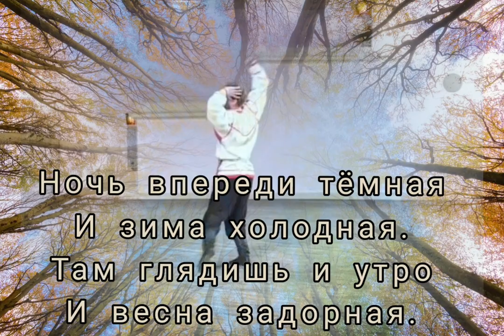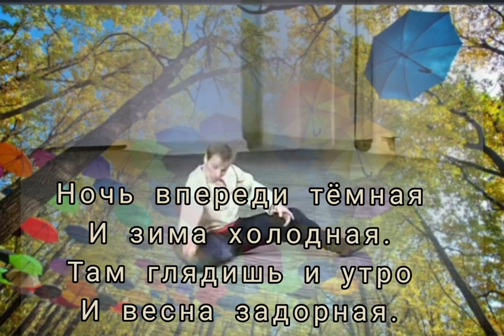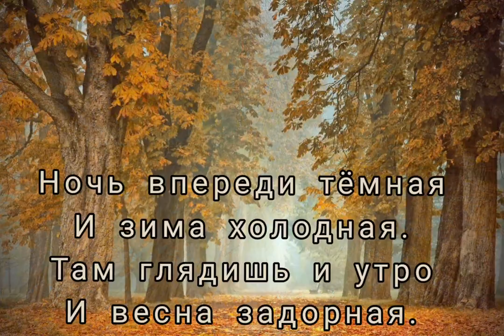По кругу - Музыка Виктора Хоборова, слова Николая***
Demoversia.